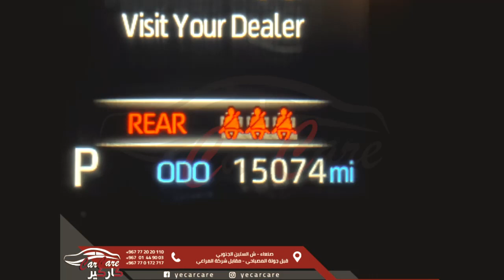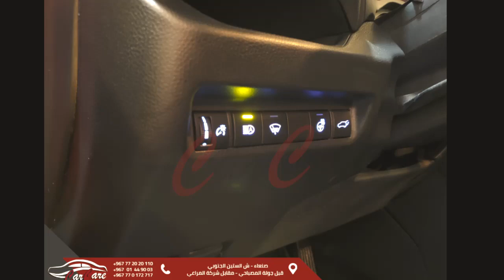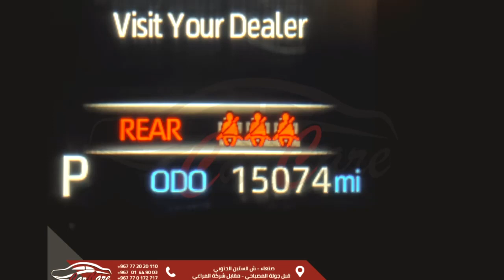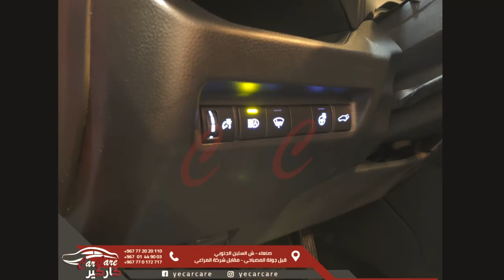Toyota RAV4 2019 ( XLE ) " تويوتا راف فور موديل 2019 ( XLE ) "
😍🎈ويا هلا بالجدييييييد 🎈😍
عرووووض
🎈🎉 الدفعة الجديدة من السيارات 🎉🎈
🔴 " Toyota RAV4 2019 ( XLE ) " 🔴
⭕ " تويوتا راف فور موديل 2019 ( XLE ) " ⭕
⬅️ المحرك : 4 بستون ( 2.5 لتر )
⬅️ ناقل الحركة : اوتوماتيك
⬅️ العداد : 15 الف ميل فقط
⬅️ اللون : دم الغزال
🔲 المواصفات والمميزات /
▪️دفع رباعي ( AWD )
▪️نظام تشغيل ( بصمة )
▪️فتحة سقف
▪️شاشة امامية + كاميرا خلفية
▪️مقاعد مخمل
▪️لون الديكور الداخلي ( اسود )
▪️اضاءات في المرايا الجانبية
▪️نوافذ كهربائية
▪️مكيف
▪️مسجل تدعم Bluetooth
▪️مدخل AUX و USB
▪️نظام مانع الإنزلاق
▪️نظام ABS
▪️مثبت سرعة
▪️طاوات كروم ( بشكل كبير ومميز )
▪️ازرار تحكم في السكان
▪️ريموت كنترول وكاله
والعديد العديد من المواصفات المميزة.
مجمركة (( شحن + صنعاء ))
📞للطلب او الاستفسار يمكنكم الاتصال على:-
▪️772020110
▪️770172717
▪️01449003
▫️ او زيارة المعرض :- الستين الجنوبي - قبل جولة المصباحي ( مقابل شركة المراعي )
▫️ كما يمكنكم زيارة صفحتنا ومتابعتها لمعرفة كافة العروض الجديدة والحصرية المتوفرة لدينا :-